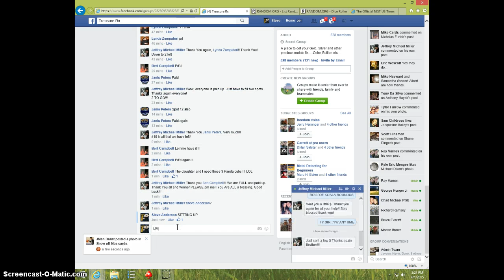2 PANDA ROUNDS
JEFFREY MILLER